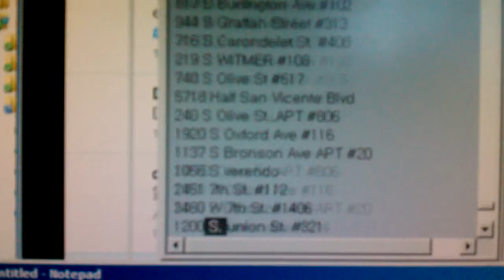text replace using editpad December 9, 2010 3:36 PM